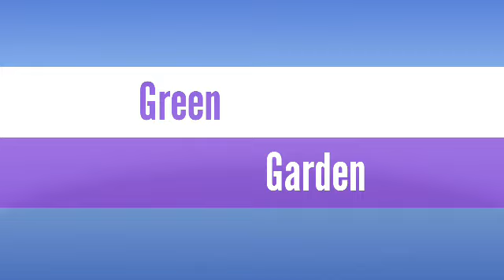Grow Hibiscus plant from cuttings at home with update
Easy way to grow hibiscus from cutting, How to grow hibiscus from cutting, Grow hibiscus from cutting, How to grow hibiscus